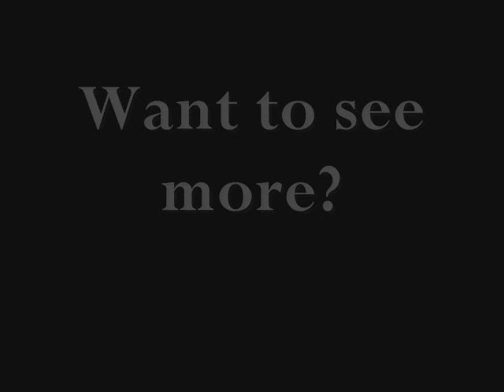New Y-MSF Godzilla toys! (link in the description)